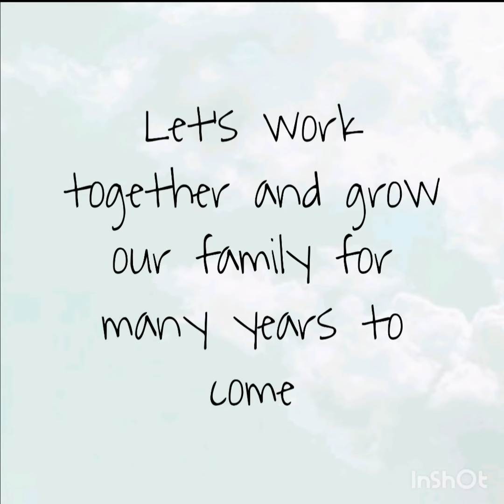MONT 1st year anniversary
Thank you for the most amazing year💚